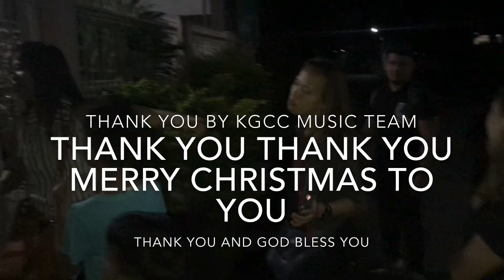THANK YOU | CHRISTMAS CAROL | KGCC MUSIC TEAM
Christmas is in the air. Kaya mauna na kaming maki celebrate early Caroling at ito po ang version ng thank you caroling song namin.sana po magustuhan  nyo this is Viv quinto I hope you like my video and please don’t forget to comment share and subscribe to my channel
Composed by Lorenzo Pasaporte song by KGCC MUSIC TEAM